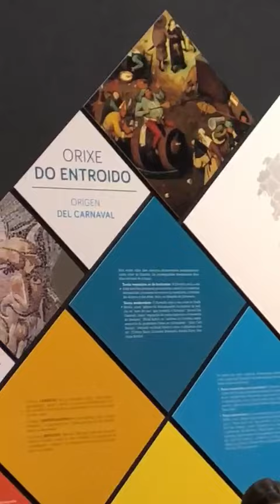Jornada de puertas abiertas en el Museo Galego do Entroido de Xinzo